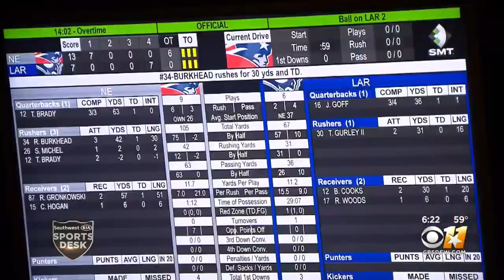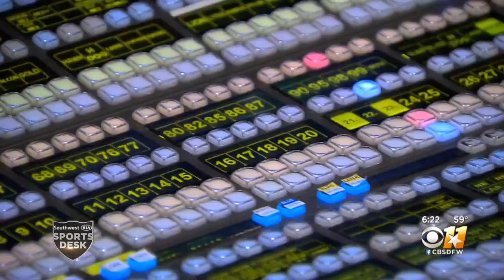Behind The Scenes: CBS Gets Ready To Broadcast Super Bowl LIII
CBS is the only place to watch the Super Bowl!